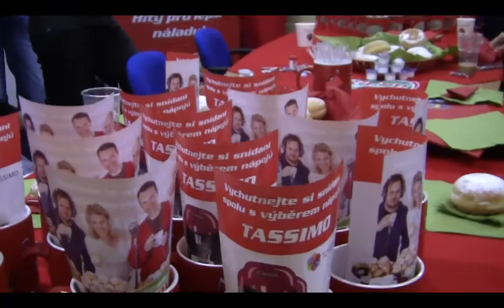Snídaně pro lepší náladu s Hitrádiem Orion_14.5.2014